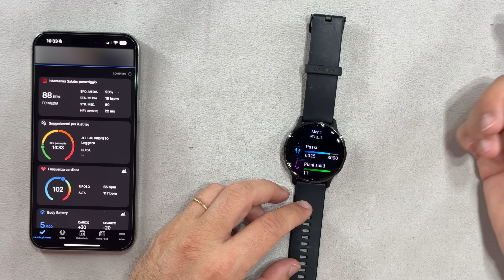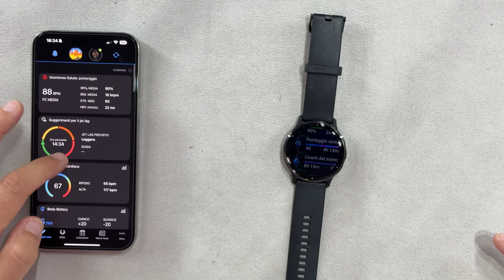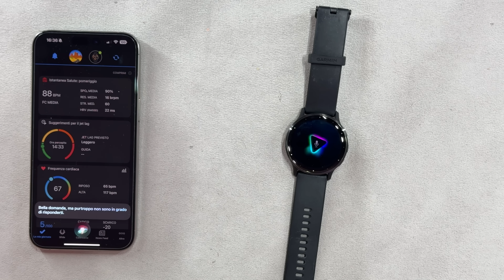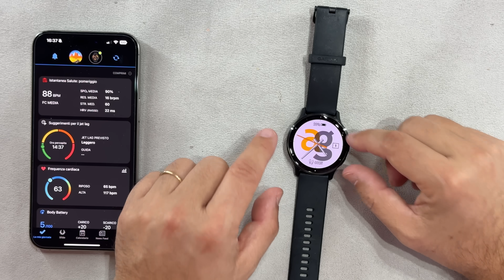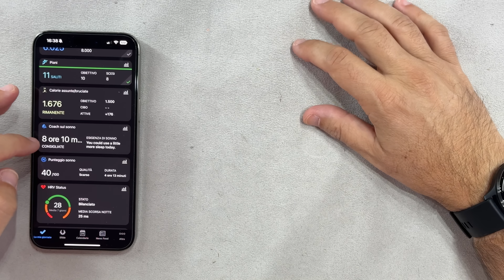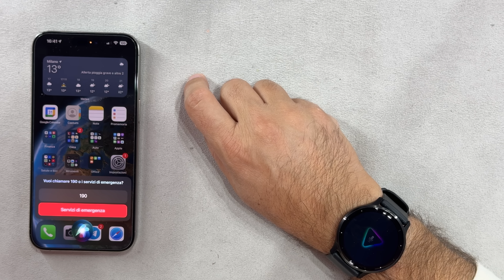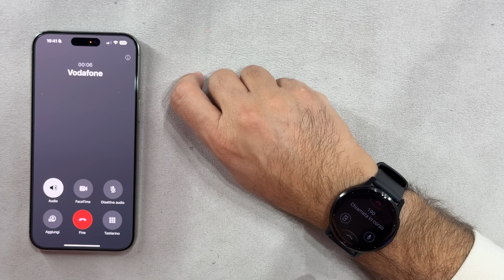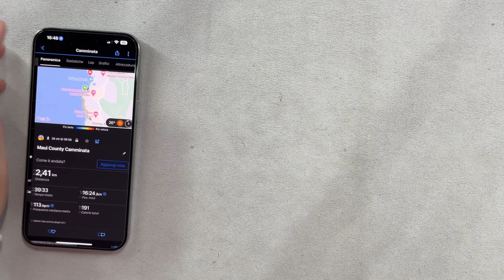GARMIN VENU 3 IL RE si MIGLIORA!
PREZZO AMAZON

Il titolo di re degli smartwatch da parte mia lo aveva già conquistato l'anno scorso ma adesso il Venu migliora ancora e diventa sempre più affidabile dal punto di vista della sensoristica e del monitoraggio della nostra salute pur rimanendo più versatile e meno estremo di un Fenix o Epix. Sì, spoiler, Venu 3 si riconferma all'altezza del titolo!